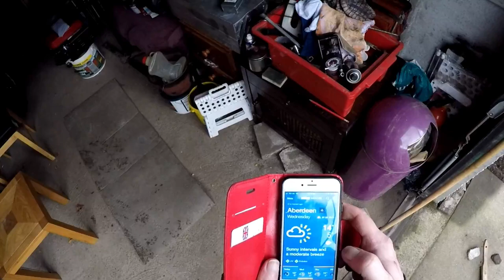Shed step runoff repair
+ old recordings of Scottish guitar tunes by an Old Pal. name that tunes !!